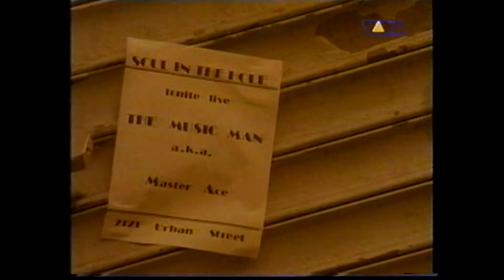Masta Ace Music Man